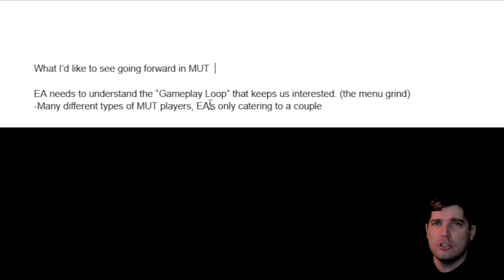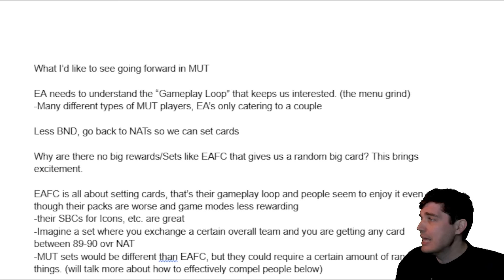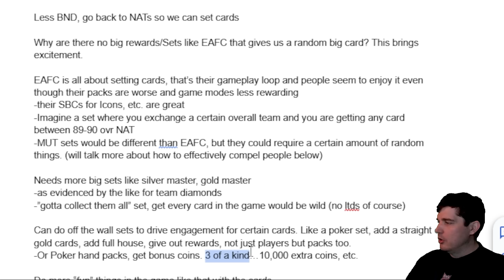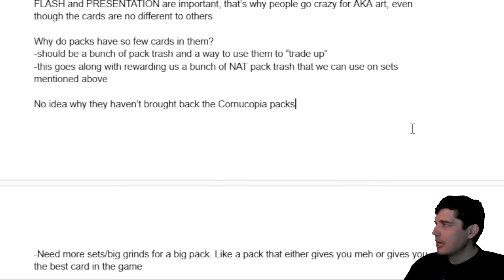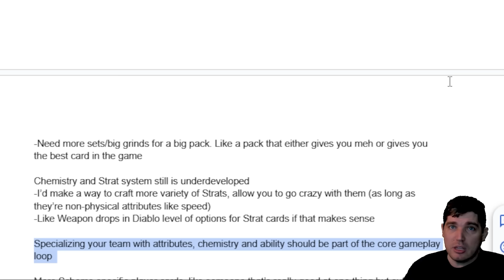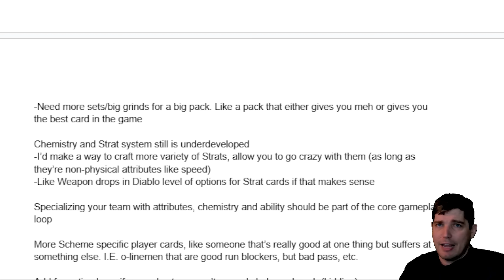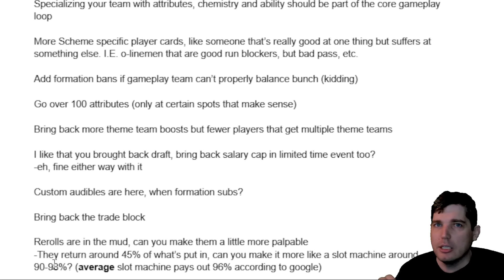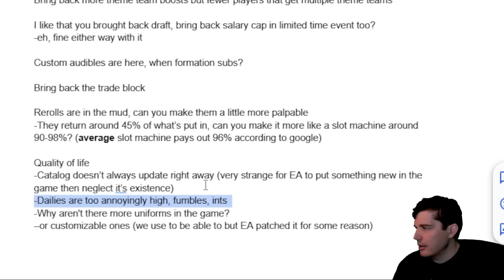The changes EA NEEDS to make to MUT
Today I go through a variety of things that I'd like to see changed in MUT going forward. What do you want to see?

The changes I'd like to see in MUT